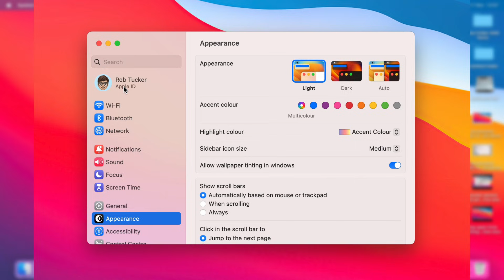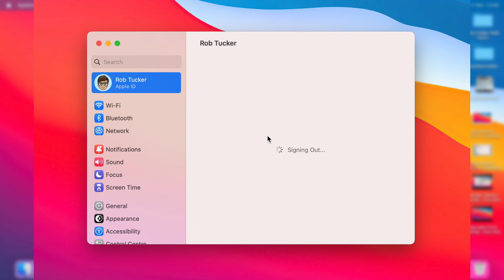How To Sign Out Of Apple ID On Mac - Full Guide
Learn how to sign out of apple id on mac in this video.

GuideRealm